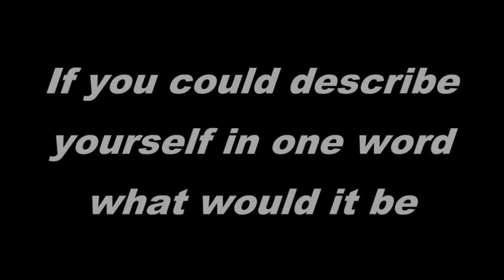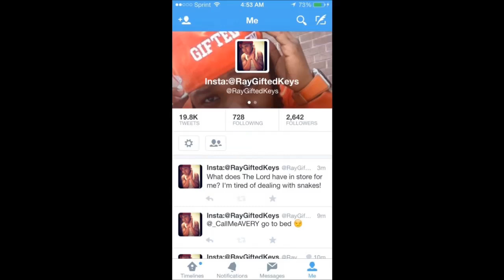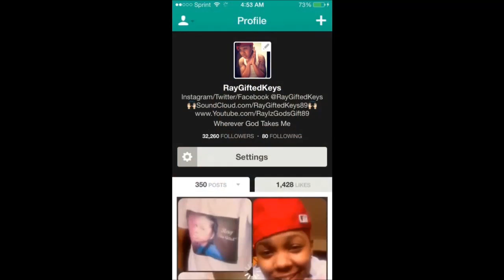Ray Gifted Keys Humbly Written EPK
Ray Is the youngest of 5 and were Born and raised out of Detroit's eastside. Ray's the most Humblest & Talented kid of a Jazz & R&B Singer named Ben Keys (Father). Started at the remarkable age of 2yrs old, Ray Played Piano by ear mimicking dad. As a few years past Gifted discovers a gift within! A gift of singing.  By the age of 11 Ray began writing poetry & rapping spending every minute in the studio. Age 16 began Songwriting/Singing imitating Legends (SWV, JANET JACKSON, LAUREN HILL, DA BRAT, BABYFACE, TONI BRAXTON, MISSY ELLIOTT) Studying & performing music since that very day and throughout this journey Ray has met alot of celebs and worked with many producers. So much talent but unfortunately is still independent. This Is RayGiftedKeys OutLook On Life Born Musically Inclined. NOT JUST AN ARTIST, I AM OTHER.

Facebook "Ray Gifted Keys"